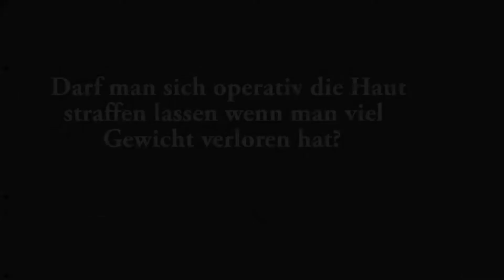Ahmad Abul Baraa - Darf man Haut straffen lassen wenn man viel Gewicht verloren hat ?